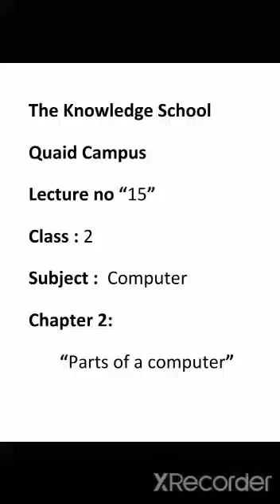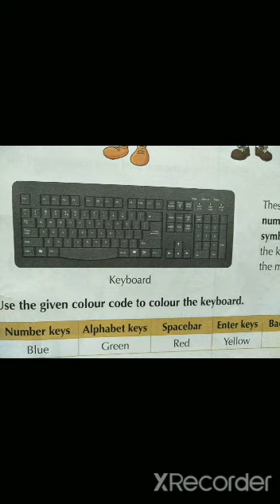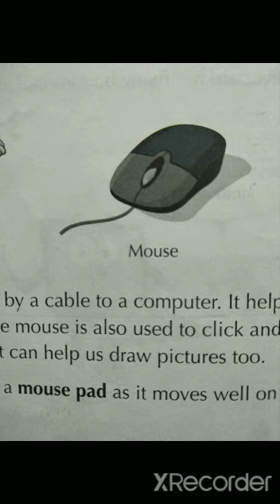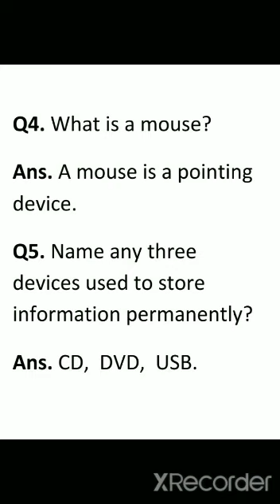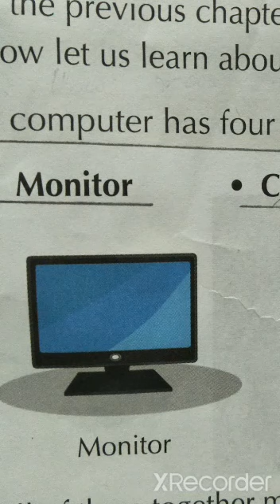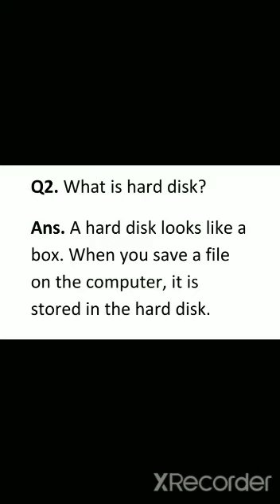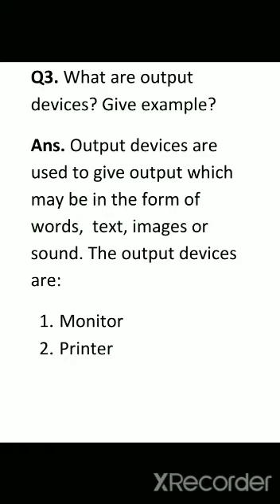LECTURE 15_ COMPUTER _ CLASS 2